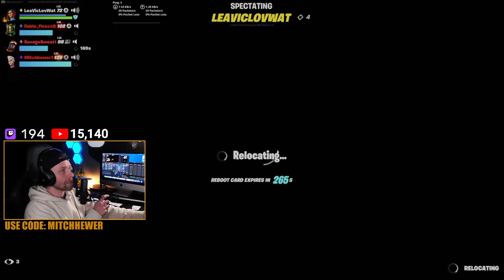ROAD TO 100 CROWNS! - WEEKEND MAYHEM! - LIVE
SQUADS WITH SUBS!
If you wanna jump on with me, just give a shout in the chat and we can make it happen! Everyones welcome to play. Put your Fortnite name in the chat and then add me on MITCHHEWER1

USE CODE - MITCHHEWER in the item shop

2024! Let's see where this year takes us ! Chasing that 100,000 SUBS!